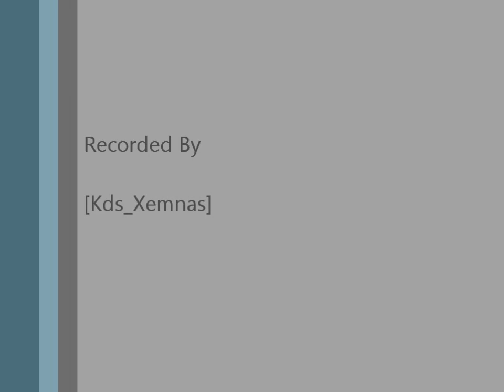Ninja Gaiden Sigma 2 - Warrior 6 - Enter Fire Dragon... Yawn